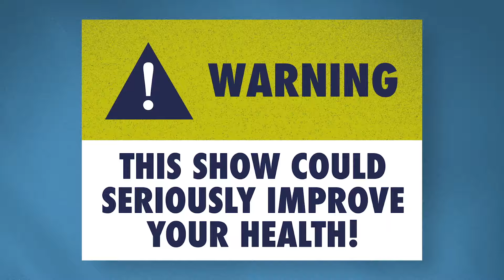Dr Michael Mosley and Dr Clare Bailey - Eat (well), Sleep (better), Live (longer)!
Date: Sun 18 Feb 2024

Eat (well), Sleep (better), Live (longer)!

For the first time ever, Dr Michael Mosley and Dr Clare Bailey are set to embark on a joint UK theatre tour, with their much-anticipated live theatre show.

This husband and wife team have changed tens of thousands of lives with their international bestselling books (The Fast 800, Fast 800 Recipe book etc), award-winning programmes (Trust Me I’m a Doctor), and podcasts (Just One Thing). In this informative, entertaining, and highly interactive live show, the health gurus will share their latest health tips, do cooking demos and show behind the scenes clips from upcoming TV series

With mental and physical health problems on the rise, Michael and Clare will reveal how simple changes can transform your life, so we can all Eat well, Sleep better, and Live longer!

“Dr Mosley is a brilliant Mr Motivator”
The Times

“Dr Mosley is lucid, informed, clever”
Daily Telegraph

“One of our favourite doctors of all time”
Chris Evans, broadcaster